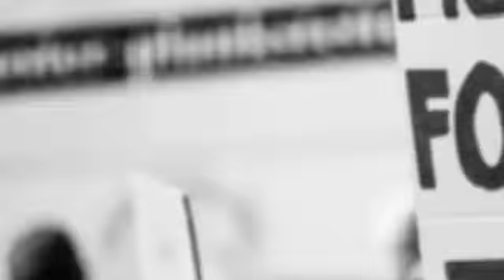Partha Chatterjee Removed: 'অন্যের ঘাড়ে দোষ ফেলছেন মুখ্যমন্ত্রী': মহম্মদ সেলিম (KLSB Bengali)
পার্থকে সরালে কী শিক্ষা দফতরে দুর্নীতি বন্ধ হয়ে যাবে? অন্যের ঘাড়ে দোষ ফেলছেন মুখ্যমন্ত্রী, পার্থকে অপসারণ প্রসঙ্গে প্রতিক্রিয়া সিপিআইএমের রাজ্য সম্পাদক মহম্মদ সেলিমের।